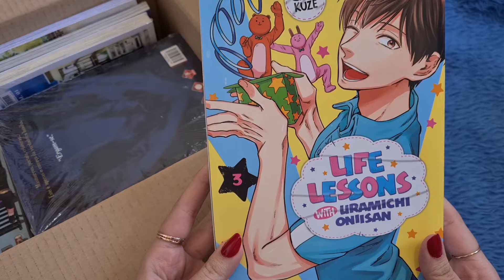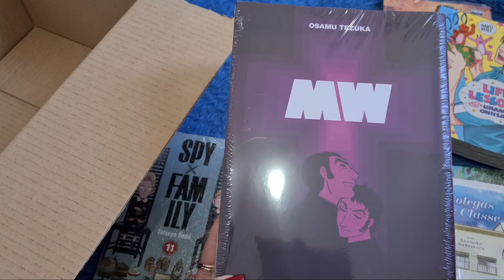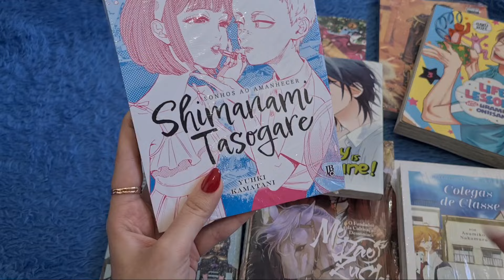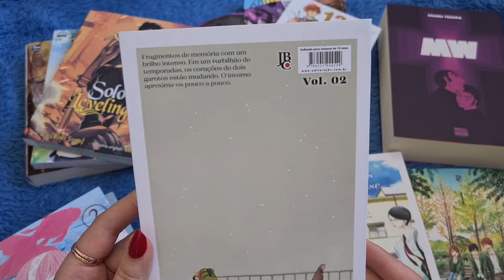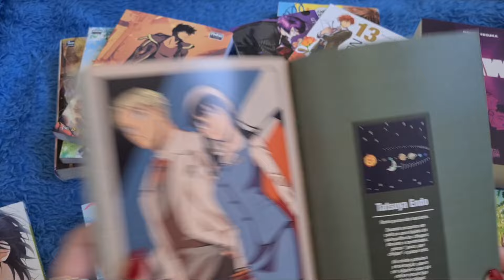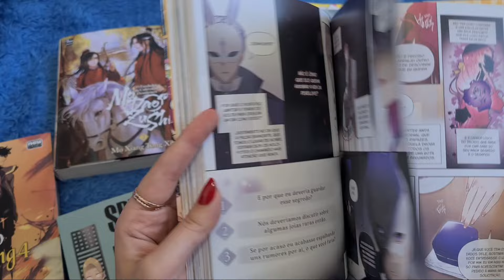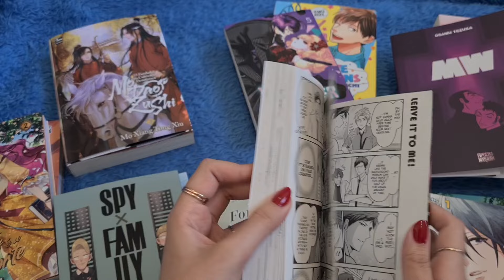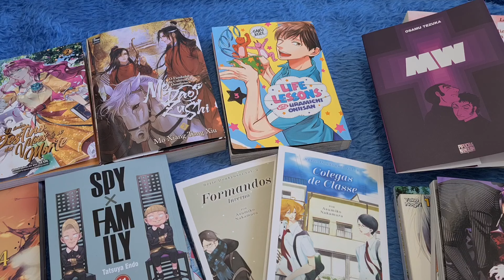Unboxing: SpyxFamily, Orange, Doukyuusei...| Mangás importados, manhwas e novel - Ofertas Amazon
Unboxing especial com compras do final do ano, várias obras maravilhosas, mangás importados, manhwas, Novel e vou mostrar todos detalhes dessas edições pra vocês. Espero que gostem do vídeo!
Mangás citados no vídeo:
Spy X Family Vol. 11
Orange Vol. 1
Doukyusei - Colegas de Classe Vol. 1
Doukyusei - Formandos Vol. 2
O único Destino dos Vilões é a Mort2
Mo Dao Zu Shi Livro 3
Shimanami Tasogare - Sonhos ao Amanhecer Vol. 2
Solo Leveling Volume 4
MW (mangá volume único)
Yakuza Lover, Vol. 5
That Wolf-Boy Is Mine! Vol.1
Monthly Girls' Nozaki-Kun, Vol. 13
Life Lessons with Uramichi Oniisan Vol.3

Índice:
00:00 Introdução
00:10 Unboxing Mangás
14:04 Orange Vol 1
15:43 Doukyusei - Colegas de Classe 1
17:10 Formandos - inverno Vol 2
22:34 Shimanami Tasogare - Sonhos ao Amanhecer
24:35 SpyxFamily Vol 11
27:54 Solo Leveling vol 4
29:03 O único Destino dos Vilões é a Mort2
32:44 Mo Dao Zu Shi Livro 3
34:03 MW
36:24 That Wolf-Boy Is Mine
36:53 Monthly Girls' Nozaki-Kun
39:05 Yakuza Lover Vol 5
40:48 Life Lessons with Uramichi Oniisan
43:33 Comentários
44:21 Final